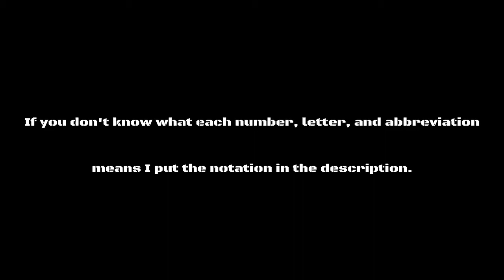Atom Advanced Combos and Set-ups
Atom is an interesting character for sure. He has a lot of tools to set up combos even while getting around zoning. In this video I tried to focus more on the combo after the set-ups so, for most of the initial combos, I just decided to start of the same way. But feel free to substitute another string in the beginning combo if the situation calls for it. Most likely you'll be using 112 to punish. I hope this helps anyone trying to learn the character. Enjoy!
1=light attack
2=medium attack
3=heavy attack
4=trait
J=jump/jumping
F=forward
B=back
D=down
bgb=background bounce
Int=Interactable
(MB)=Meter Burn/EX
(BC)=bounce cancel
xx=cancel/cancel into